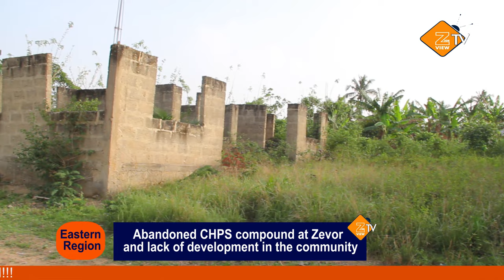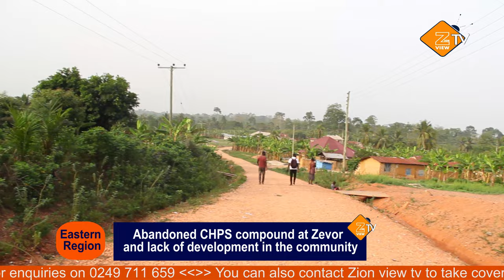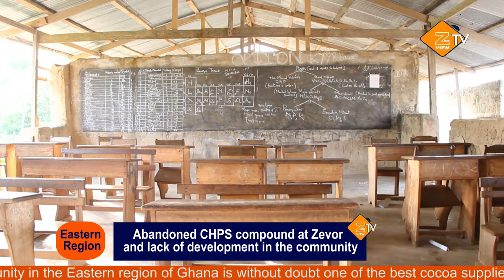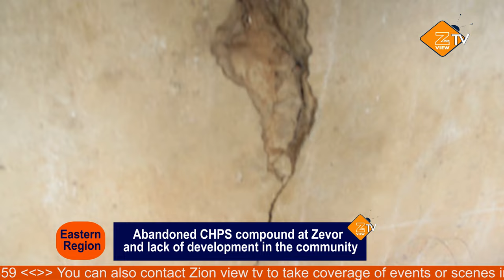THE NATURE OF CHIPCOMPOUND IN ZEVO, OFOASEAYIREBI CONS.-@KOJO OPPONG-NKRUMAH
PEOPLE OF ZEVO IN OFOASE AYIREBI CONSTITUENCY ARE CALLING FOR THEIR MP @KOJO OPPONG-NKRUMAH TO COME TO THEIR AID
KOJOOPPONG-NKRUMAHH
TWENE JONAS